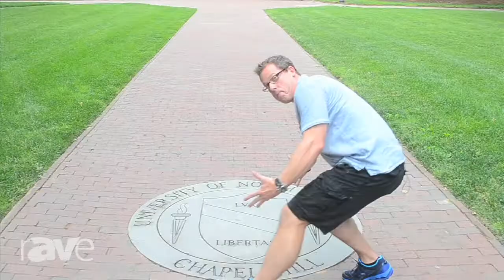Gary Kayye's Rants & Raves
Why does every single connector cord have a different input?
Somebody should do something about this!